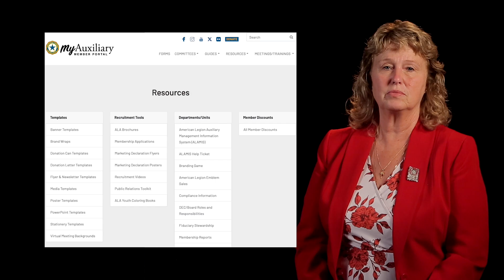ALA National President's Report by Lisa Williamson | 2024 ALA National Convention